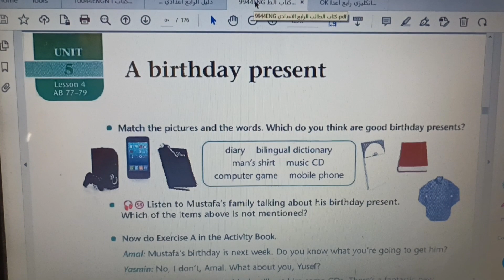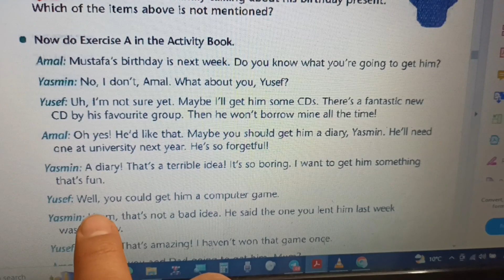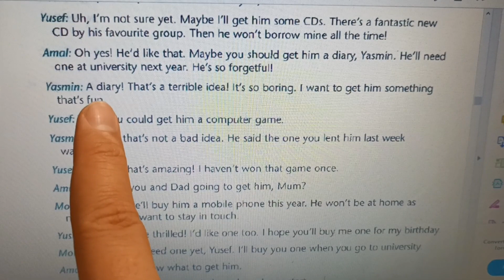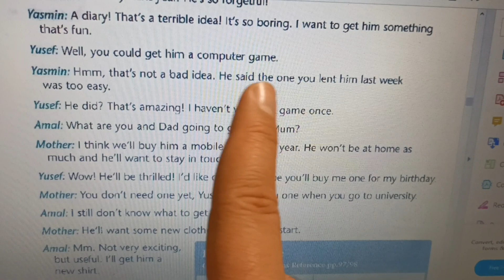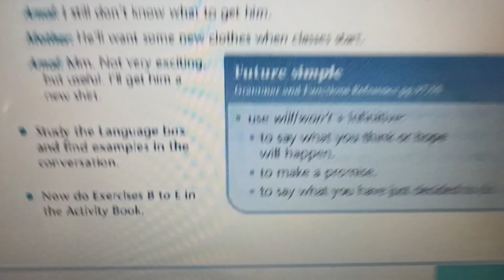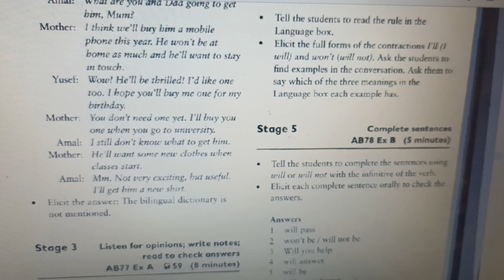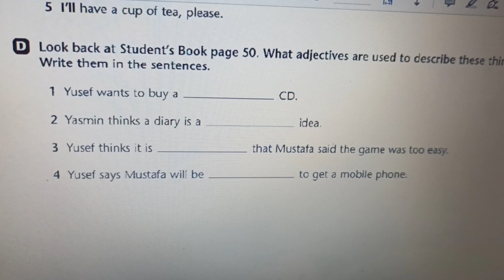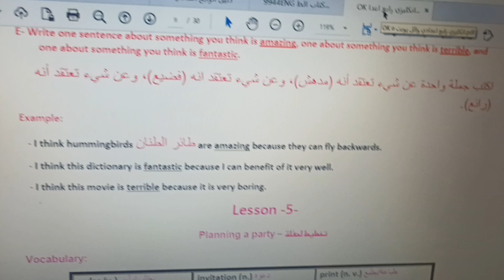ملزمة انكليزي رابع اعدادي شرح يونت 5 درس 4 حل تمارين صفحة كتاب ملون 50 نشاط كراسة 77 - 78 - 79مستقبل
ملزمة انكليزي رابع اعدادي شرح يونت 5 درس 4 حل تمارين صفحة كتاب ملون 50 نشاط كراسة 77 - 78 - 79 مستقبل بسيط

نرجو إرسال نسخة من أسئلة إمتحانكم الإنكليزي

+03:00 GMT
20:00

التعليم الالكتروني
تابع تنجح
ادرس بالبيت
الدراسة بالبيت